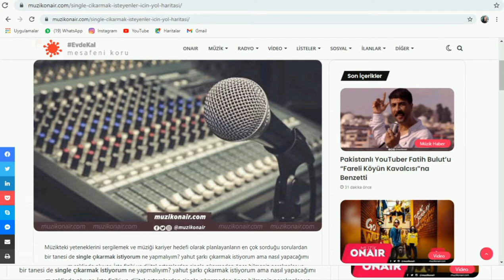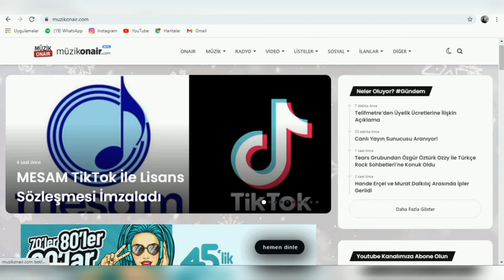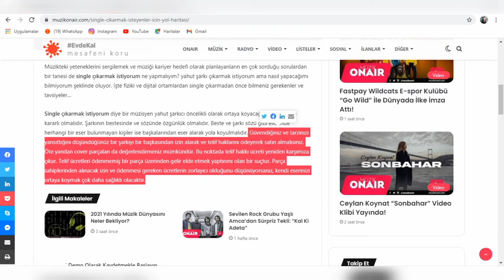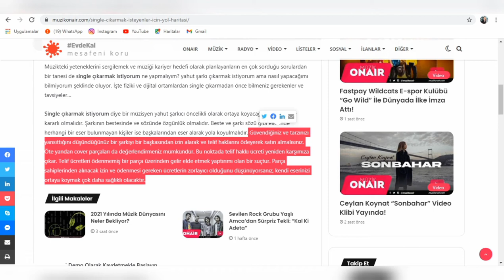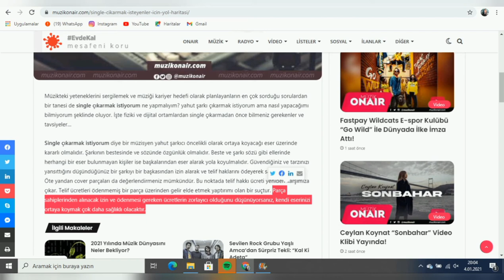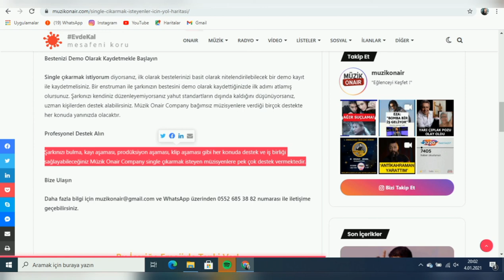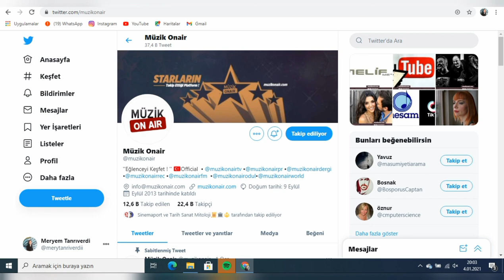SINGLE ÇIKARMAK İSTEYENLER İÇİN YOL HARİTASI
Merhabalar, ben Müzik Onair'dan Meryem Tanrıverdi. Bu videoda sizlere single çıkarmak için gerekli olan bilgileri verdim. Videoda belirttiğim yazıyı buraya bırakıyorum. İyi izlemeler.
Müziği kariyer hedefi olarak planlayanların en çok sorduğu sorulardan bir tanesi de single çıkarmak istiyorum ne yapmalıyım?
Müzikteki yeteneklerini sergilemek ve müziği kariyer hedefi olarak planlayanların en çok sorduğu sorulardan bir tanesi de single çıkarmak istiyorum ne yapmalıyım? yahut şarkı çıkarmak istiyorum ama nasıl yapacağımı bilmiyorum şeklinde oluyor. İşte fiziki ve dijital ortamlardan single çıkarmadan önce bilmeniz gerekenler ve tavsiyeler…

Single çıkarmak istiyorum diye bir müzisyen yahut şarkıcı öncelikli olarak ortaya koyacağı eser üzerinde kararlı olmalıdır. Şarkının bestesinde ve sözünde özgünlük olmalıdır. Beste ve şarkı sözü gibi ellerinde herhangi bir eser bulunmayan kişiler ise başkalarından eser alarak yola koyulmalıdır. Güvendiğiniz ve tarzınızı yansıttığını düşündüğünüz bir şarkıyı bir başkasından izin alarak ve telif haklarını ödeyerek satın almalısınız. Öte yandan cover parçaları da değerlendirmeniz mümkündür. Bu noktada telif hakkı ücreti yeniden karşımıza çıkar. Telif ücretleri ödenmemiş bir parça üzerinden gelir elde etmek yaptırımı olan bir suçtur. Parça sahiplerinden alınacak izin ve ödenmesi gereken ücretlerin zorlayıcı olduğunu düşünüyorsanız, kendi eserinizi ortaya koymak çok daha sağlıklı olacaktır.
Bestenizi Demo Olarak Kaydetmekle Başlayın

Single çıkarmak istiyorum diyorsanız, ilk olarak bestelerinizi basit olarak nitelendirilebilecek bir demo kayıt ile kaydetmelisiniz. Bir enstruman ile şarkınızın bestesini demo olarak kaydettiğinizde ilk adımı atlamış olursunuz. Şarkınızı kendiniz düzenleyemiyorsanız yahut standartların dışında kaldığını düşünüyorsanız, uzman kişilerden destek alabilirsiniz. Müzik Onair Company bağımsız müzisyenlere verdiği birçok destekte her konuda yanınızda olacaktır.

Profesyonel Destek Alın

Bize Ulaşın